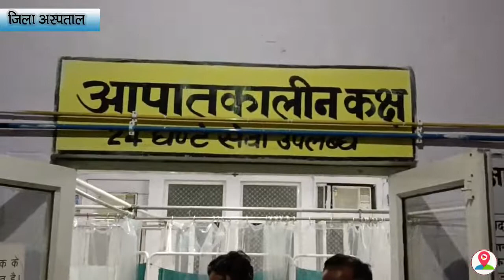अचानक टूटे पड़े कांच के टूकड़ों पर गिरा वृद्ध, हुआ गंभीर घायल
About The Story:
",,,,शहर के कटघर थाना क्षेत्र में रहने वाला एक वृद्ध घर में टूटे पड़े कांच के गिलास के टूकड़ों के ऊपर गिरकर गंभीर रूप से घायल हो गया, आनन-फानन में वृद्ध को उसकी पुत्रवधू ने पड़ोसियों की मदद से 108 एंबुलेंस की मदद से उपचार के लिए जिला अस्पताल में भर्ती कराया है।
बता दे कि कटघर थाना क्षेत्र के बलदेव पुरी में रहने वाले हरिओम गुप्ता के परिवार में एक बेटा और बेटी हैं, दोनों की शादी हो चुकी है,हरिओम गुप्ता अपने पुत्र और पुत्रवधू के साथ बलदेव पुरी में किराए के मकान में रहते हैं। उनका बेटा दूसरे शहर में हलवाई का काम करता है, बताया जा रहा है कि शुक्रवार की रात हरिओम गुप्ता छत पर से नीचे आ रहे थे जहां घर में किसी बच्चे से कांच का गिलास टूट गया था और वह आंगन में टूटा पड़ा था, वृद्धा हरिओम गुप्ता जब छत पर से उतर कर आए तो अंधेरे में वह अचानक कांच के टूटे पड़े गिलास पर गिर गए, जिससे उनके सिर में कांच के टुकड़े घुस गए  और वह गंभीर रूप से घायल हो गए। आनन-फानन में घायल वृद्ध हरिओम गुप्ता को उनकी पुत्रवधू सोनम ने पड़ोसी युवक की मदद से 108 एंबुलेंस द्वारा उपचार के लिए जिला अस्पताल में भर्ती कराया।..((बाइट- सोनम, घायल वृद्ध की पुत्रवधू)),,,फिलहाल घआयल का इलाज अपचार में जारी है ।